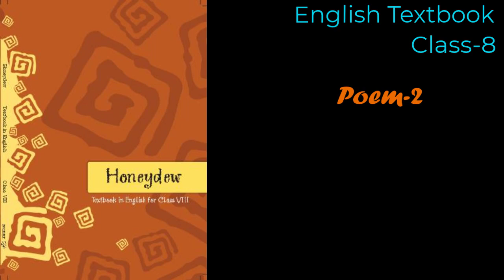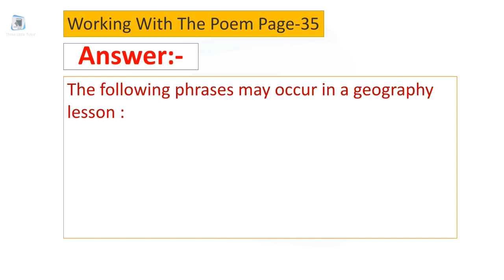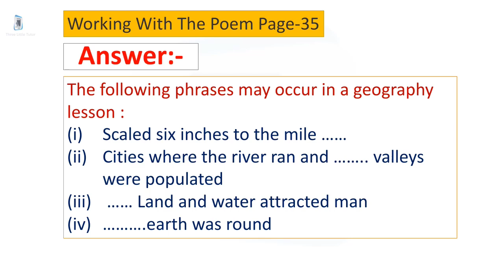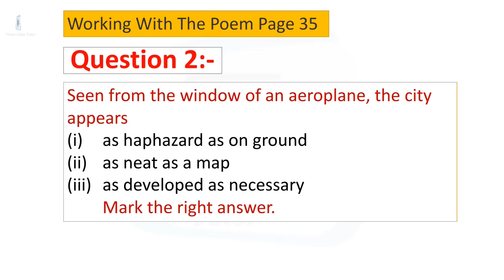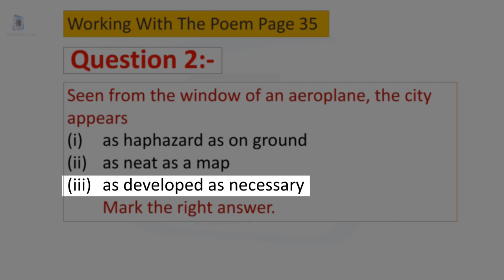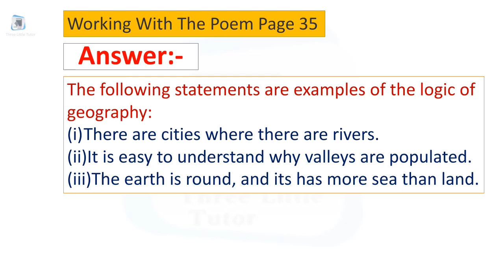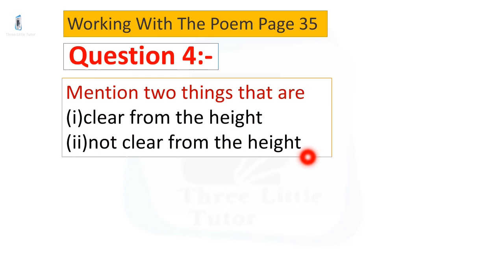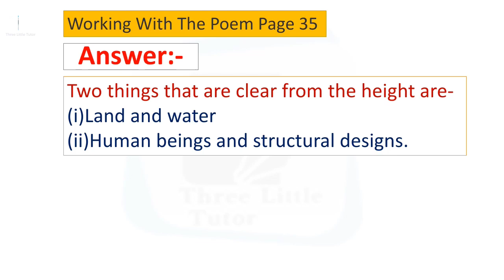Geography Lesson Class 8 English Honeydew Poem 2 | Working with the Poem Answer complete solutions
Geography Lesson Class 8 English Honeydew Poem 2 | complete poem with hindi explanation word meaning And Complete NCERT Book Solution || Working With The Poem
In this Video we have explained the poem Geography Lesson in Hindi With word Meaning. Please watch the complete video to clear each and every point about it. All the best Keep Learning 👍👍😊😊😎😎

Content:-
Geography Lesson NCERT class 8 English Honeydew Poem 2
Activity time
Class - 8
Subject - English Textbook Honeydew
Chapter -  Geography Lesson
Board - CBSE/NCERT
Medium - English/Hindi
For more queries of NCERT Book like:-
complete Exercise
with question answer
English workbook
English worksheet
full explanation in Hindi
Hindi me arth
new words
words meaning in hindi
word to word  meaning

Playlist for other subject and class

Class 4 Math Magic

In this video we provide NCERT books full explanation in both language - Hindi and English. In the video we explained all topics with thier Hindi meaning of difficult words. In the video we done exercise, new words, opposite words and their meaning, fill in the blanks, questions and answers and all other activities related to the lesson. We also includes workbook and worksheet of the lesson. We explained all above in simple and local language to understand easily. Our teaching method is playing with classmate. Children are learn from copying, so we wish your child is also learnt a lot of from this method. This video is useful for CBSE/up board and other state board where NCERT books prescribed in the syllabus. All suggestions and advise are welcomed. Thank you

इस वीडियो में हम बच्चों को एनसीईआरटी की  किताब के पाठ अध्याय की व्याख्या हिंदी और अंग्रेजी दोनों भाषाओं में दे रहे है । बुक और पाठ के अनुसार हम इसके अभ्यास  यानी exercise,  प्रश्न उत्तर, नए शब्द, खाली स्थान भरो, विलोम शब्द आदि को बोर्ड पर समझाकर अभ्यास कराते हैं । हम इसमें वर्कबुक तथा वर्कशीट का अभ्यास भी कराते हैं । यह वीडियो सीबीएसई एनसीईआरटी यूपी बोर्ड और अन्य राज्य बोर्ड जहा पर एनसीईआरटी की किताब विषय में शामिल है के लिए उपयोगी है।  आपके द्वारा दिए गए किसी भी सुझाव का हम तहेदिल से स्वागत करते हैं । धन्यवाद